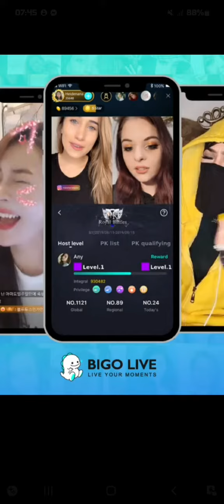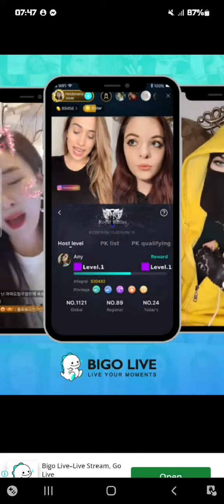Block Jigsaw Puzzle Daily Task Solution Completed July 12, 2022 😘🥰😍